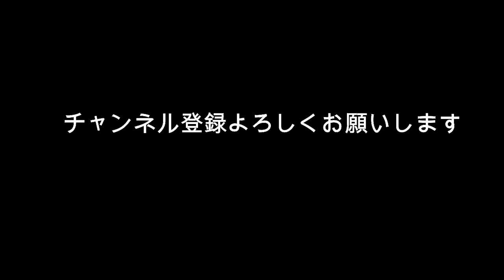横浜なめんな